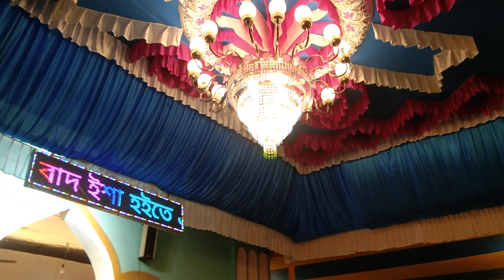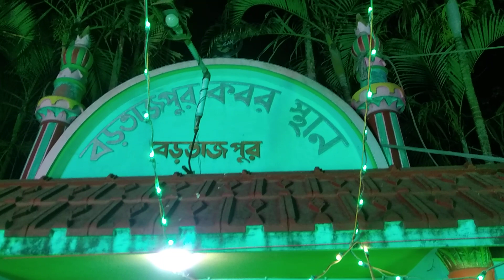BOROTAJPUR Karbala maidan Islami watch BOROTAJPUR HOOGHLY MD TV SK SUBSCRIBE